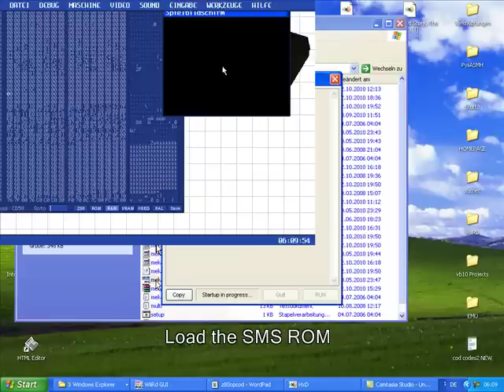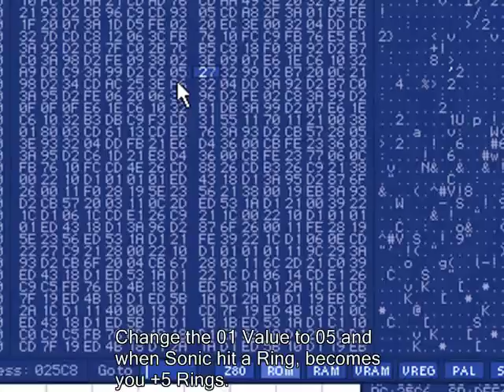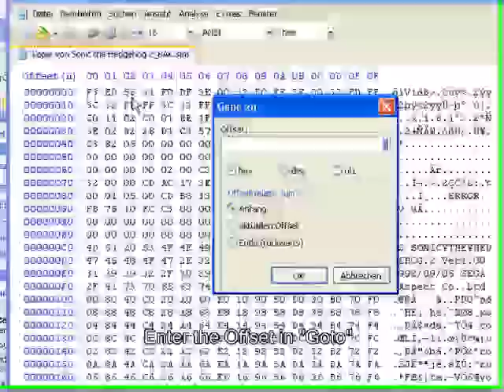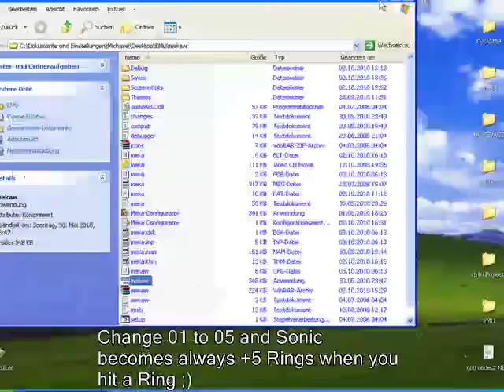Beginner Guide How to Hacking Sonic2 Master System Rom with MEKAW Emulator and Z80 Assembly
Beginner Guide Howt to Hacking Sonic2 Master System Rom with MEKAW Emulator and Z80 Assembly for beginners